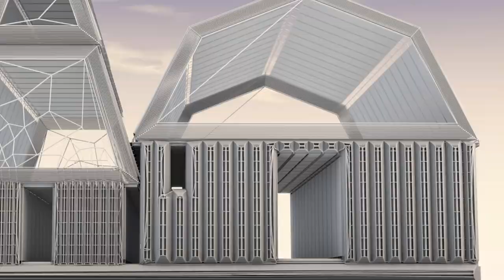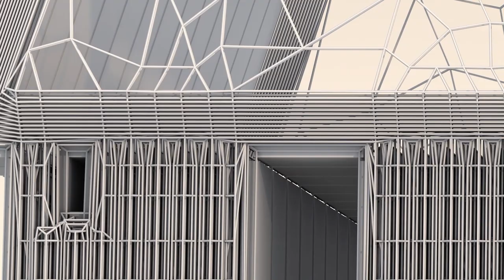Exterior of a house - Quick view